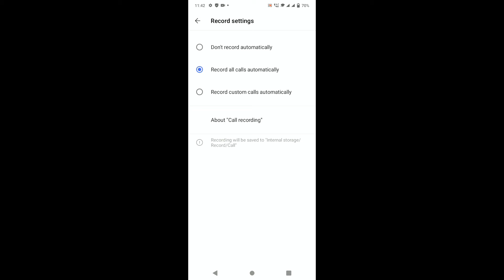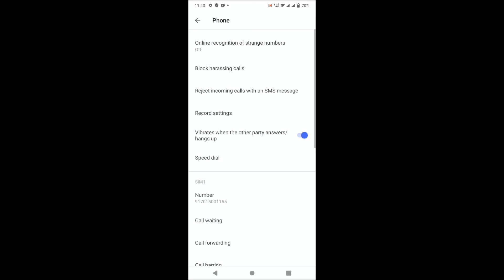how to record all call in vivo mobile phone please subscribe to my channel